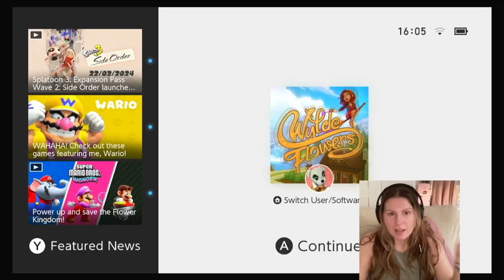Initiation Ceremony - We're a WITCH! Wild Flowers Let's Play #3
Today we're back in Wylie Flowers and we've finally reached our initiation ceremony and Tara is a WITCH!